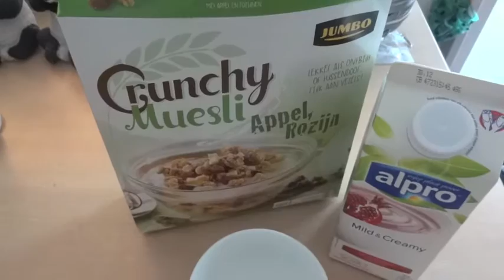What I Ate Today #17 | Vegan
Go vegan!